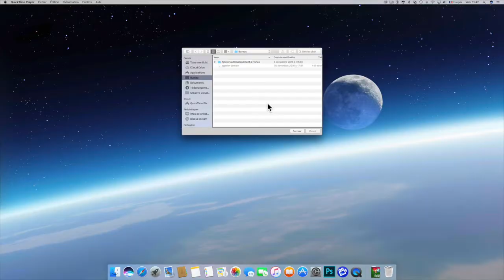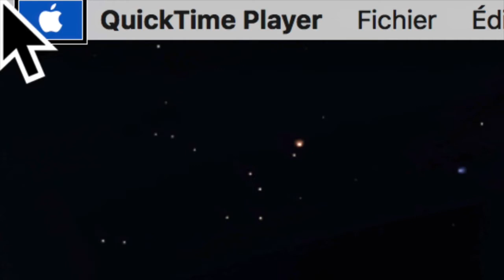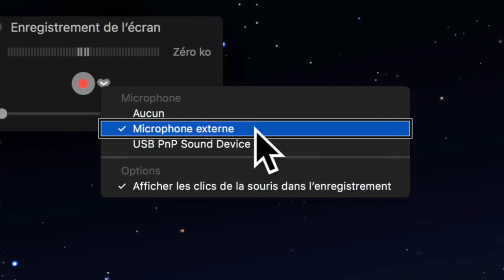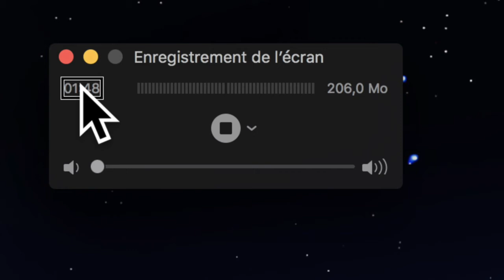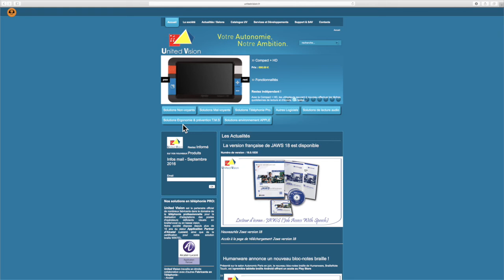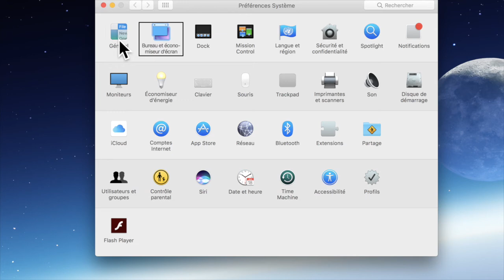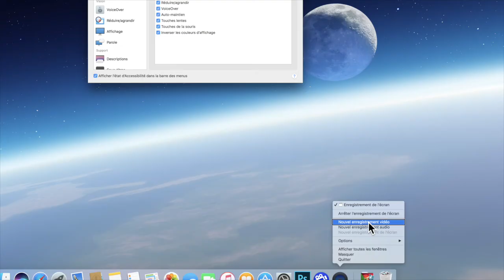Tuto Comment Filmer Enregistrer Facilement Votre Ecran Sous Mac Et Windows Avec QuickTime Player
Salut à tous capturer filmer enregistrer votre Mac ou Windows avec QuickTime Player facilement c'est possible cette vidéo vous montre comment effectuer cette manoeuvre sans problème j'espère que la vidéo vous plaira merci de la regarder et de vous abonner à la chaîne pour les prochaines aventures.